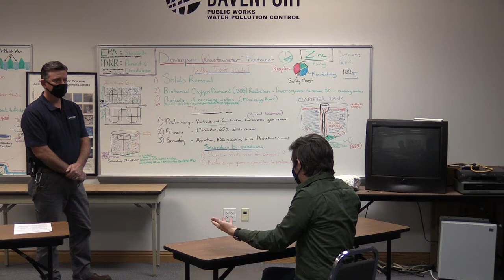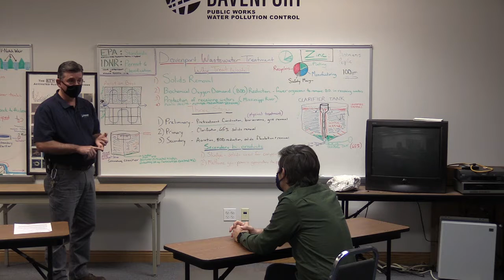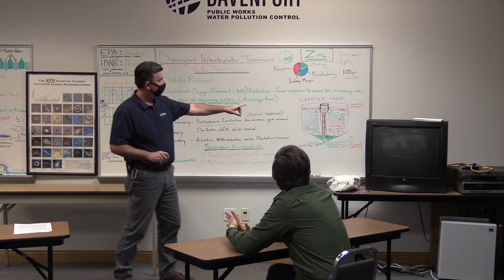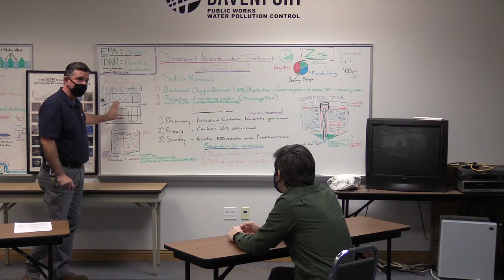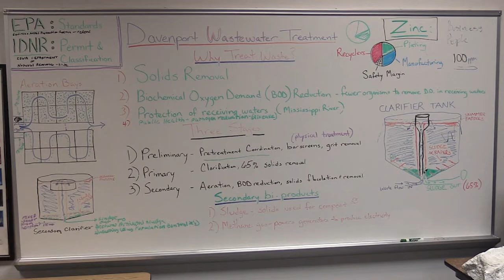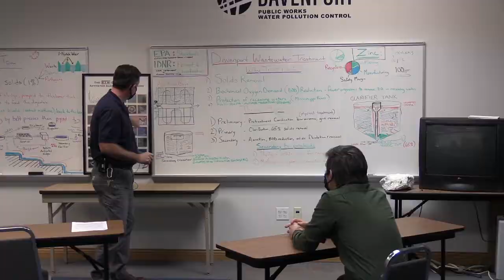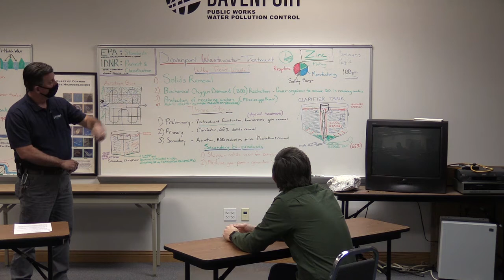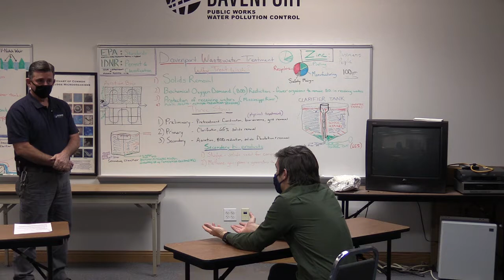City of Davenport Virtual Citizens Academy - Session 4 Davenport Public Works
The City of Davenport will be providing its residents with a new way to participate in the popular DavenportU Citizen’s Academy program after cancelling the 2020 class due to the COVID-19 pandemic.